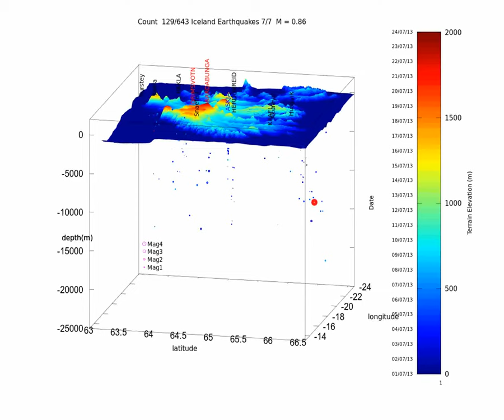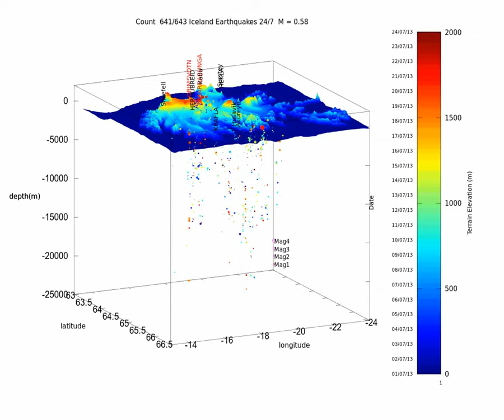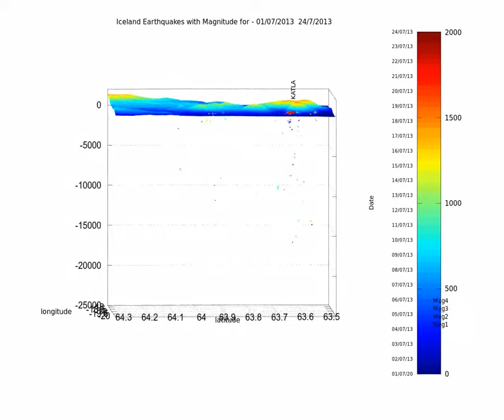Iceland earthquake animation 01/07/13-24/07/13 with Katla zoom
Iceland earthquakes' animation from July 1st to 24th 2013. With a final zooming on the recent Katla zone quakes.
The first part of the video is an event by event display with rotation. Current earthquake is shown is bright red. Its size is proportional  to 16 times the event's magnitude.
The other earthquakes are shown as colored dots according to left side of the colorbar (date). Size of the dots is proportional to 2 times event's magnitude.The right side of the colorbar shows terrain elevation.

On the last part there is a progressive zoom on the Katla zone.
From what was written recently in a Volcanocafe.com post, the shallow depth of the majority of earthquakes could come from the interaction of thawing ice water with hot rocks.

Data from IMO, NOAA, made on Gnu Octave using avconv fot the video.